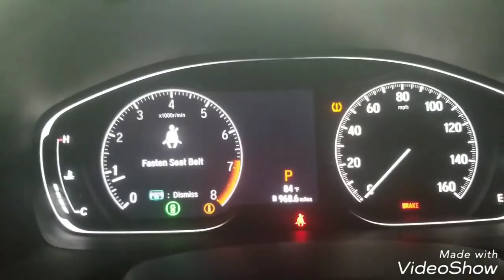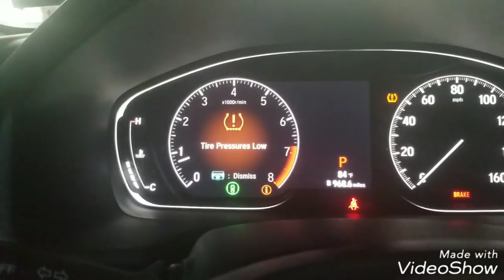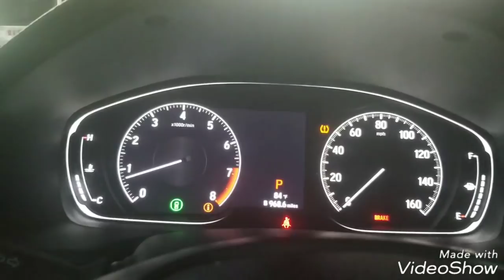2 things I really hate about my 2018 Honda Accord 2.0T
Two things I really hate about my 2018 Honda Accord 2.0T